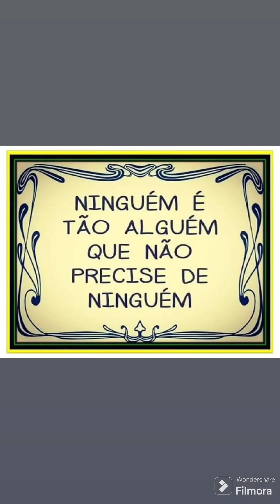ORQUÍDEAS DENDOBRIUM, ARVORE CENTENÁRIA, BROMÉLIAS , VC SABE O NOME DELAS?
Hoje fomos a casa da mamãe , elas aguou as orquídeas DENDOBRIUM muito floridas , e haviam muitas outras ao redor que eu não sei o nome , vc pode me ajudar deixando nos comentários, árvores centenárias e um rio totalmente preservado , cachoeira e represas , o quintal da mamãe é maravilhoso e extraordinário , a terra dos sonhos de qualquer botânico e admirador da natureza.